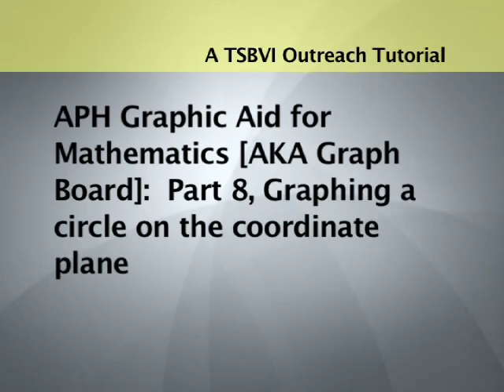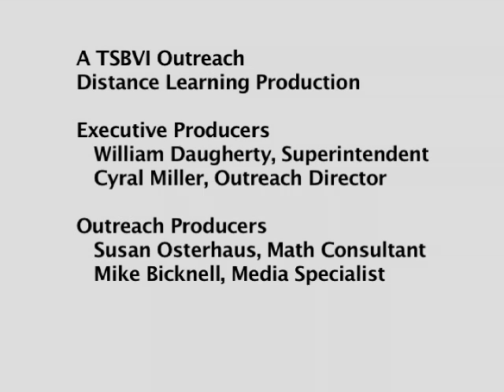APH Graph Board, Part 8, Graphing a circle on the coordinate plane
Susan Osterhaus, Math Consultant for Texas School for the Blind and Visually Impaired's Outreach Programs, demonstrates graphing a circle on the coordinate plane with the Graphic Aid for Mathematics, which is available on federal quota money through the American Printing House for the Blind.